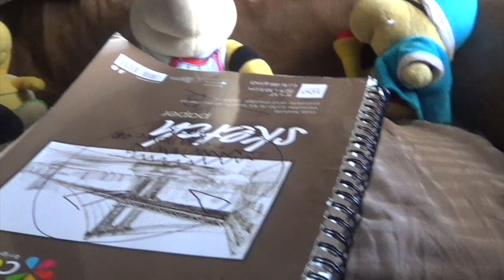SLD HHM Movie NIGHTMARE OF HALLOWEEN 1